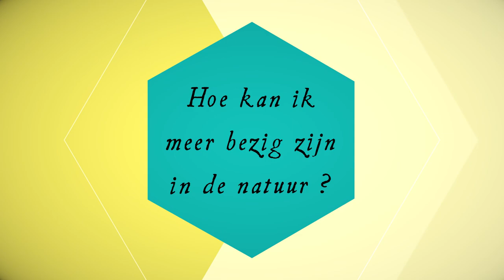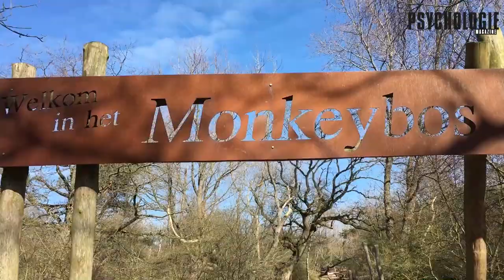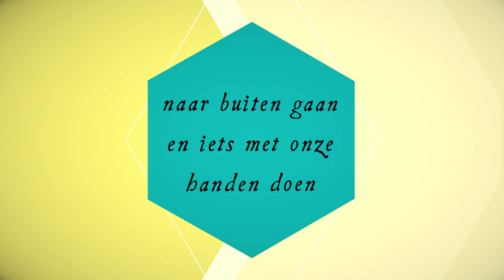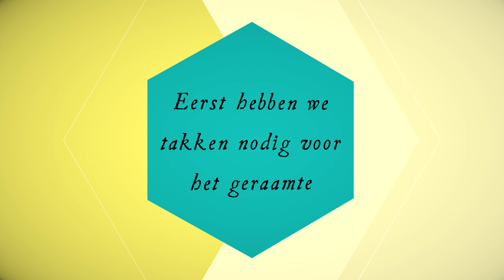Zo volg je je OERINSTINCT | TERUG NAAR JE NATUUR | Psychologie Magazine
Hoe volg je je OERINSTINCT?

Werken, geld beheren, je huis en tuin onderhouden, relaties in stand houden: het leven vraagt vooruitdenken. Hoe vaak ben je nog in het moment? Door activiteiten te doen waarbij je directe feedback krijgt, ervaar je een positief effect op je gemoedsrust.

In deze video gaat eindredacteur Liza de natuur in om een hut te bouwen. In het dagelijks leven zijn we vooral bezig met dingen waar we pas na een hele tijd het resultaat van zien. Zelf werkt Liza aan een tijdschrift dat pas na een hele tijd in de winkel ligt. Vooral veel plannen en vooruitdenken dus. Door een hut te bouwen in de natuur kan Liza direct resultaat zien en direct zien of ze op de goede weg zit. Volgens experts moeten we regelmatig bevestiging krijgen dat we op de goede weg zitten, want dat voelt goed.

TIP: ZET DE ONDERTITELING AAN BIJ DE VIDEO. Sommige geluidsfragmenten zijn erg zacht. Ondertiteling kan helpen om het beter te verstaan.